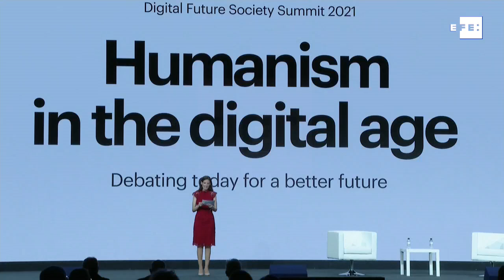Calviño defiende modelo europeo de digitalización, con personas en el centro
Barcelona, 28 jun (EFE).- La vicepresidenta de Asuntos Económicos y Transformación Digital, Nadia Calviño, ha reivindicado este lunes el modelo europeo de digitalización, del que ha destacado que sitúa "a los seres humanos en el centro". Calviño ha defendido la decisión de la UE de tener "su propio modelo de digitalización" en una intervención en un foro organizado por Future Digital Society en el marco del Mobile World Congress, que ha arrancado este lunes. La vicepresidenta del Gobierno ha resaltado la "necesidad de tener un marco regulatorio adecuado" para garantizar que la digitalización "va en la buena dirección" desde el punto de vista "humanista". "España es pionera a la hora de debatir los derechos digitales y las distintas cuestiones y dilemas que se plantean", ha subrayado Calviño, que también ha recordado que España también plantea invertir "de forma sensata" parte de los fondos europeos de recuperación en impulsar la digitalización del país. "El futuro no está escrito. Va a depender desde la perspectiva europea del modelo de digitalización que queremos, y desde la Comisión Europea y desde el Gobierno español hemos tomado una serie de medidas para poner por encima de todo los derechos humanos", ha añadido Calviño. Por su parte, la vicepresidenta de la Comisión Europea (CE) encargada de la digitalización, Margrethe Vestager, también ha intervenido en el acto, en este caso de forma virtual, para reivindicar la necesidad de dotarse de "principios digitales" que garanticen que los derechos de los ciudadanos también se respetan en el mundo digital. Ha reivindicado un ecosistema social y digital "basado en las personas" y garantizar de esa manera una "sociedad digital justa", y ha contrastado ese modelo con los gobiernos que usan las tecnologías para "controlar y vigilar" a los ciudadanos.